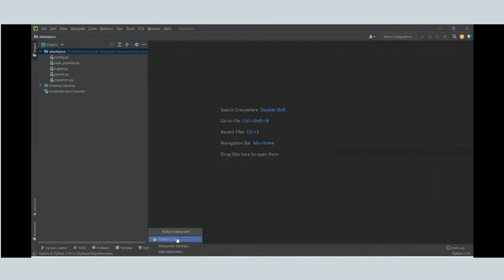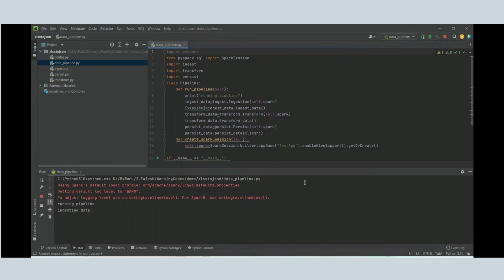e-Insta, Data Engineering Made Easy with Low Code or No Code Tool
The Future of Data Engineering is No-Code.